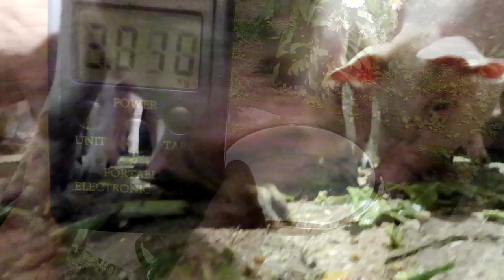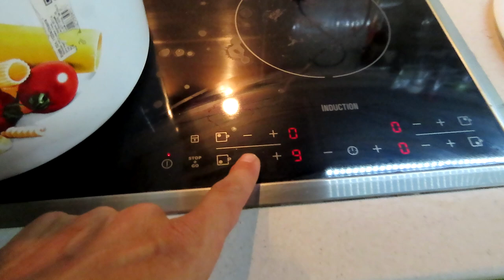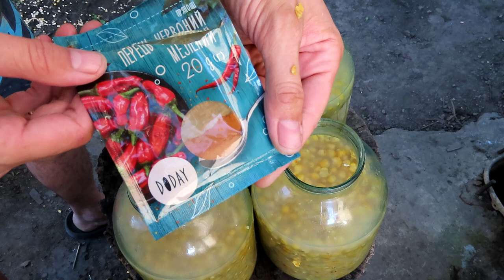🇺🇦ФЕРМЕНТИРОВАННАЯ(ПЬЯНАЯ) КУКУРУЗА | приготовление ферментированной кукурузы для рыбалки на карпа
Рецепт приготовление ферментированной(пьяной) кукурузы для рыбалки на карпа, сазана и крупного карася, с красным перцем, мелассой, клубникой и аромой конопли